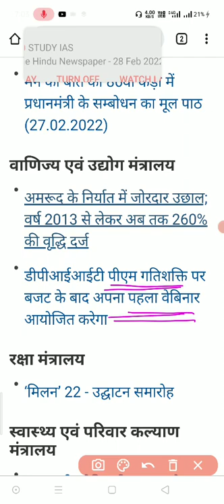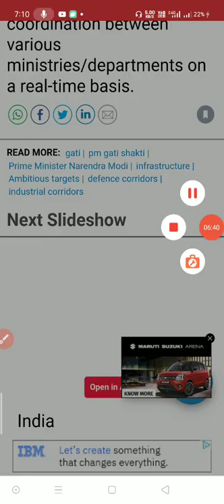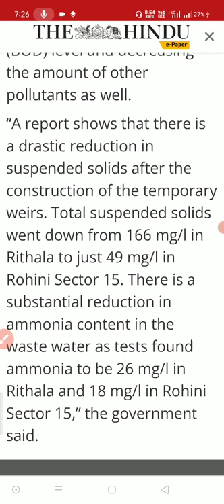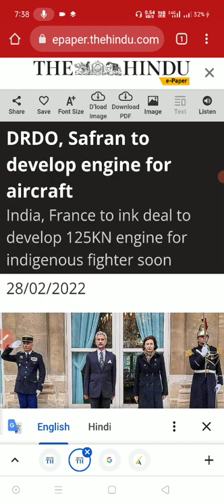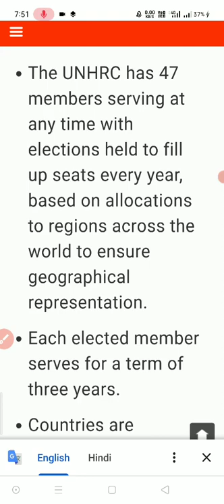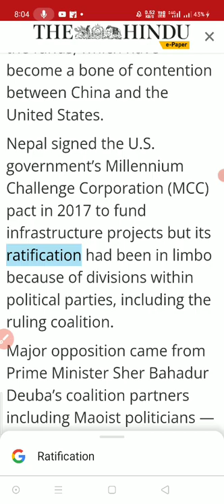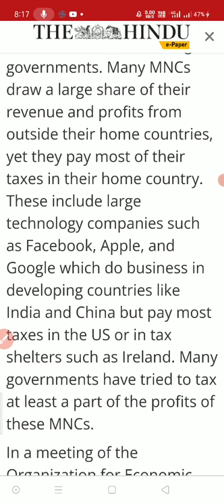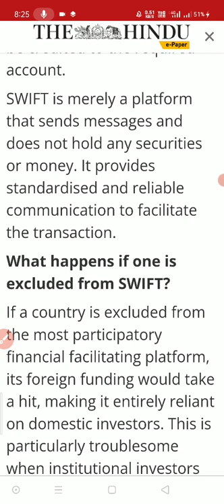28 February 2022 _the hindu newspaper analysis_current affairs 2022_thehinduanalysistoday thehindu#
28 February 2022 _the hindu newspaper analysis_current affairs 2022_thehinduanalysistoday